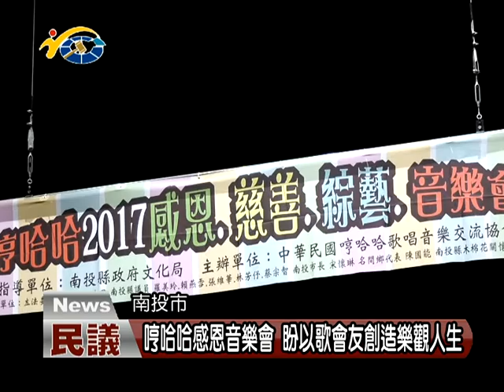20171205民議新聞 哼哈哈感恩音樂會 盼以歌會友創造樂觀人生 (縣議員 羅美玲 張維華)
音樂可以治療人心，南投縣哼哈哈音樂文教推廣協會，特地在年終歲末時刻，在文化局辦理「哼哈哈2017感恩慈善綜藝音樂會」，許多素人愛好歌唱者都參加了這場盛會，縣議員羅美玲及張維華議員都應邀出席，都認為音樂可治療憂鬱，又可以開心快樂學習，鼓勵培養歌唱興趣。